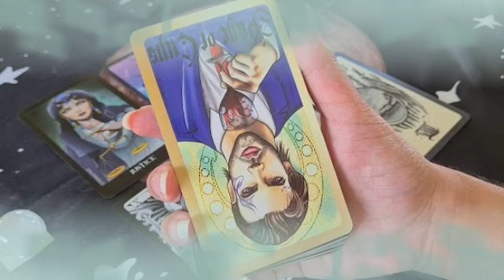برج الدلو من 3 إلى 13 تشرين الأول 2022 // فرحه و خير لي🤲ابشر أمورهم انكشفت و ده وصفهم👌رجوع حبيب😍